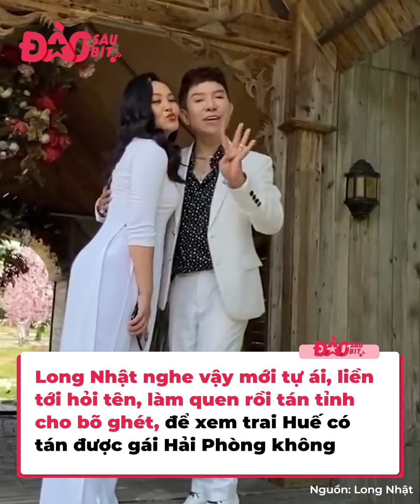Long Nhật từ khi sinh ra đã thùy mị, muốn men là phải gồng, nhờ giống con gái mà lấy được vợ giàu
Long Nhật không còn chạnh lòng khi bị nói giống con gái. Đi ngoài đường mà bị ai đó nói giống con gái, anh dừng lại cảm ơn. Biết là dẹo rồi nhưng mà không men được.
Từ lúc đi hát, nổi tiếng, nam ca sĩ được nhiều người yêu thích, có người bảo dễ thương, hát hay. Nhưng đôi cũng có những lời nói khiếm nhã, khó chịu.